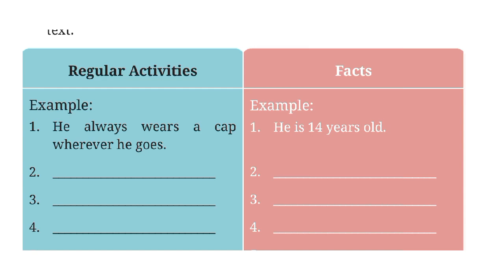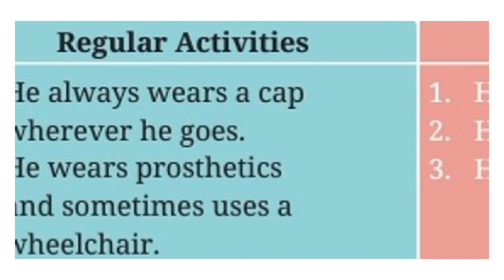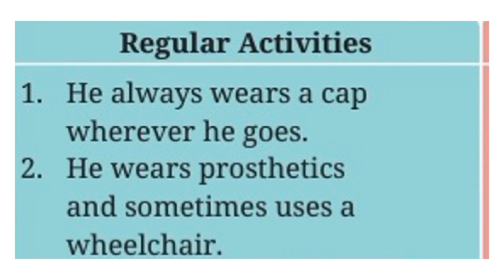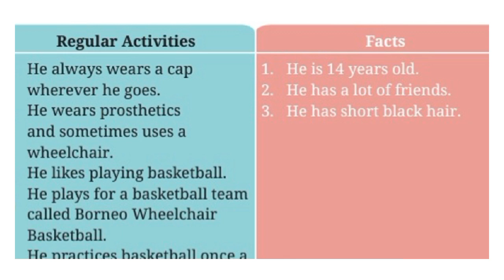(Halaman 46)- Bahasa Inggris Bab 1 Kelas 7-Kurikulum Merdeka - Mencari informasi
Halo gais, akhirnya kita akan mengadakan kelas belajar bersama GRATIS!

Yok join di WhatsApp group dengan link dibawah ini yaaaa

Manfaat yang kalian dapat
- Teman belajar
- Bebas bertanya PR bahasa Inggris
- Pembahasan Materi
- tanya jawab materi bahasa Inggris

Ini semua kalian dapatkan gratissss looo

SMA jangan mau kalah dong, yuk gabung juga sini

halo semua,
ini adalah seri materi KURIKULUM MERDEKA
aku akan coba menjawab soal-soal yang ada dalam BUKU KURIKULUM MERDEKA KELAS 7 SMP
Pada Bab 1 ini kita akan belajar memperkenalkan diri

(Aku disini sebagai teman belajar kalian. Jadi mungkin jawabanku tidak sepenuhnya benar dan masih banyak kekurangan. Kalo kalian menemukan jawaban yang kurang tepat, kalian bisa banget tulis di kolom komentar yaa, nanti kita bisa nih diskusi)

Terimakasih